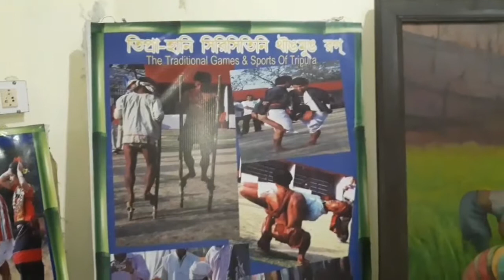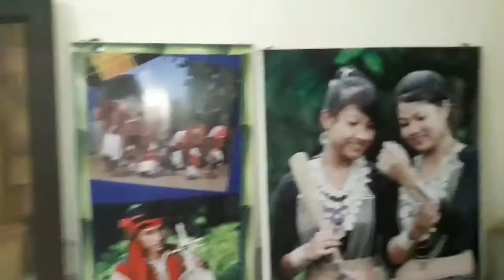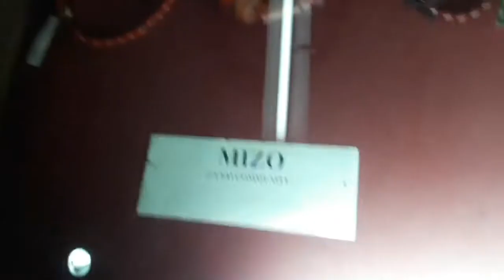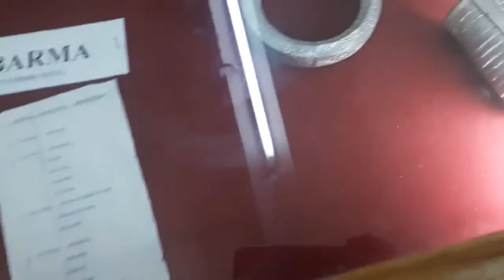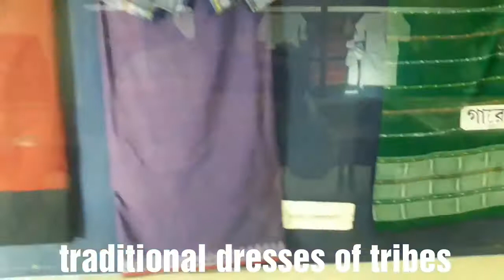ADC Tour Part 3 | Final Part | Special Allrounder